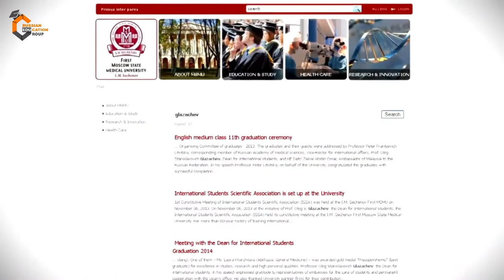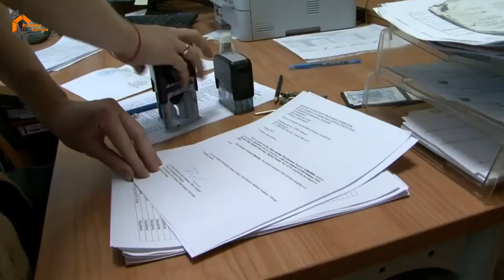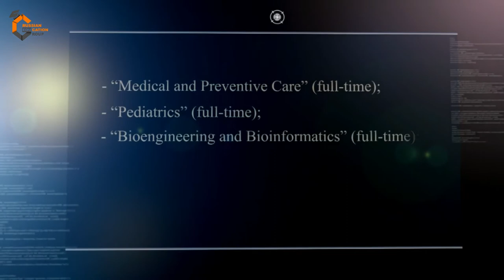I. M. Sechenov First Moscow State Medical University (Part 2)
First Moscow State Medical University named after I. M. Sechenov is famous for its wide variety of medical programs, fully-equipped clinics and comfortable student hostels located within the university campus. Sounds interesting? Watch this video to learn all about FMSMU!